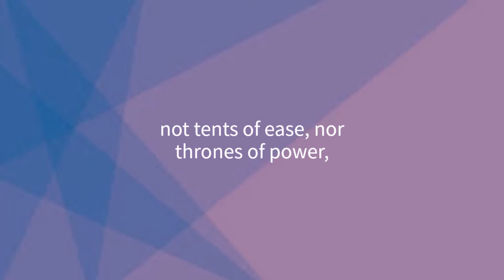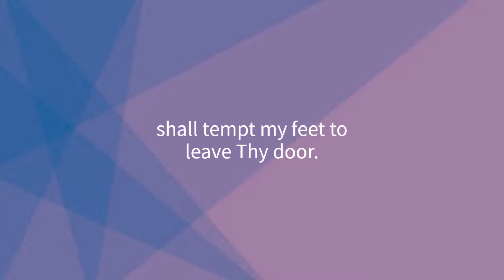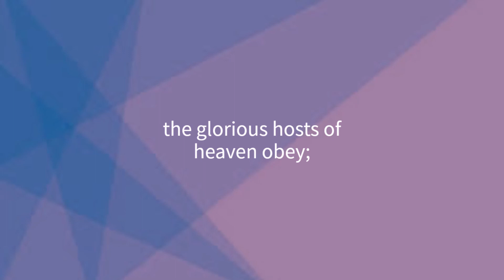Great God attend while zion sings